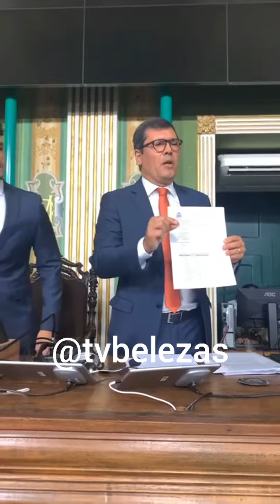Bicho Pegou Câmara Municipal Cidade Salvador Plenário Cosme De Farias